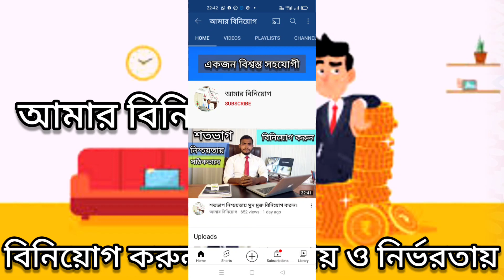সুদ বা হারামের পাথ বাদ দিয়ে সঠিক ও হালাল পথে ব্যবসায় বিনিয়োগ করতে চান তাহলে এই ভিডিওটি আপনার জন্য।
কোনো প্রকার সুদ বা ইন্টারেস্ট ছাড়াই মাত্র ৬০% ডাউন পেমেন্টের মাধ্যমে আমরা বাংলাদেশের যেকোনো জায়গায় কন্ট্রাক্টে+কিস্তিতে বিল্ডিং নির্মাণ করে দিয়ে থাকি।

সততা ও নিষ্ঠা আমাদের সেবার মূলনীতি।

অভিজ্ঞ স্হপতি,ইঞ্জিনিয়ার এবং সকল সেক্টরের দক্ষ কারীগররের সমন্বয় আপনার জায়গার প্রতি ইঞ্চির সঠিক ব্যবহার করে আপনাকে উপহার দিব আপনার স্বপ্নের বাড়ি।

আমাদের কোম্পানিকে দিয়ে বাড়ি নির্মাণ করলে যে সুবিধা গুলো পাবেন।

১) ডাউন পেমেন্টের ৬০ভাগ টাকা দুই থেকে তিন ভাগে ছাঁদ ঢালাই পর্যন্ত পরিশোধ করতে পারবেন এবং বাকি ৪০ভাগ টাকা কাজ শুরুর ১ মাস পর হতে ৩৬টি সহজ কিস্তির মাধ্যমে পরিশোধ করতে পারবেন। এক্ষেত্রে কোনো প্রকার সুদ বা ইন্টারেস্ট যুক্ত হবে না।

২) সীমিত চার্জের বিনিময়ে নিজের ইচ্ছে মতো ড্রয়িং ডিজাইন/প্লান তৈরি করে নিতে পারবেন।

৩) আমাদের কোম্পানির ইন্জিনিয়ার টাইমলি আপনার প্রজেক্টে ভিজিট করবে, সে জন্য আপনার কোনো প্রকার পে করতে হবে না।

৪) (সেফটি) আমরা আমাদের প্রতিটি ওয়ার্কার ইন্টারভিউর মাধ্যমে আইডি কার্ড নিয়ে নিয়োগ দিয়ে থাকি এবং কোনো ওয়ার্কার যেন আপনার বাড়িতে কোনপ্রকার ঝামেলা করতে না পারে, সে বিষয় আমরা সর্বোচ্চ খেয়াল রাখি।

অফিস: Level #15, Rupayan shelford, plot 23/6, bolck B Mirpur Road, Shaymoli Dhaka 1207

ফোন করার সময়:  বাংলাদেশ সময় সকাল ৯ টা থেকে রাত ৮ পর্যন্ত।

ফোন করার সময়: বাংলাদেশ সময় সকাল ৯ টা থেকে রাত ৯ টা পরযন্ত।

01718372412 -  হোয়াটসঅ্যাপ নাম্বার, ফোন করার সময়: বাংলাদেশ সময় সকাল ৯ থেকে রাত ৯ টা পর্যন্ত।

( 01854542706 imo - ইমু নাম্বার) ফোন করার সময়: বাংলাদেশ সময় সকাল ১০ টা থেকে রাত ৯ টা পরযন্ত।

(আমার বিনিয়োগ)চ্যানেলর লিং আমাদের কোম্পানির সাথে কিভাবে বিনিয়োগ করা যায় এই বিষয় বিস্তারিত জানতে লিংকে ক্লিক করে চ্যানেলে ভিজিট করুন।

(আমার ব্যক্তিগত পেইজের লিং, পেইজটিতে লাইক দিয়ে সাথেই থাকবেন ধন্যবাদ।